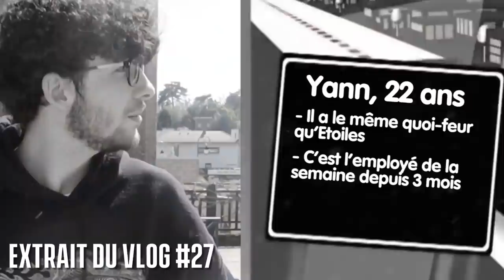ON REFAIT LE SETUP DE GOTAGA | VLOG #29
Bienvenue dans ce nouveau vlog G-Corp ! Entre le setup de Gotaga refait à neuf, la soirée avec Ponce & Rivenzi et le stress d'un lundi potentiellement annulé, vous êtes servis !